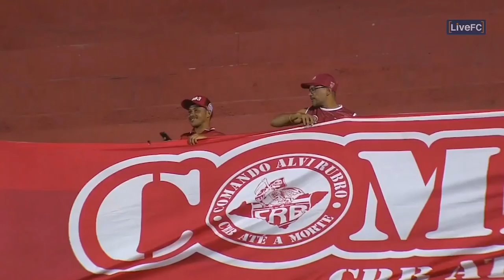SÓ GOLAÇO! VEJA TODOS OS GOLS DE FALTA DA LAMPIONS 2020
Carleto, Jean Carlos e Xandão. São desses pés que saíram todas as pinturas de bola parada da Copa do Nordeste até aqui! Fica difícil de escolher qual cobrança foi a mais bonita!

Assista a TODOS os jogos da Lampions ao vivo no LiveFC